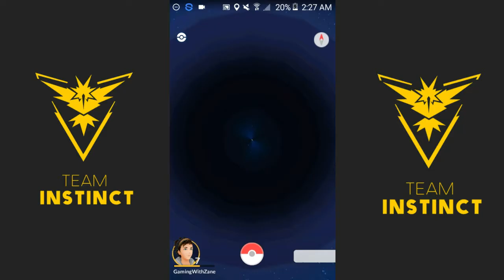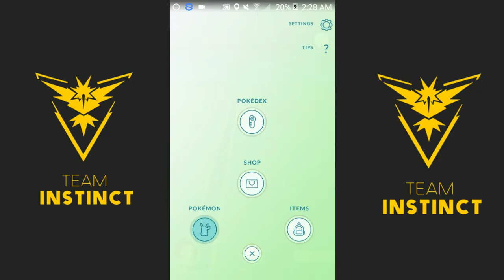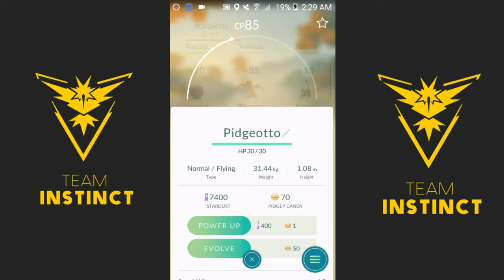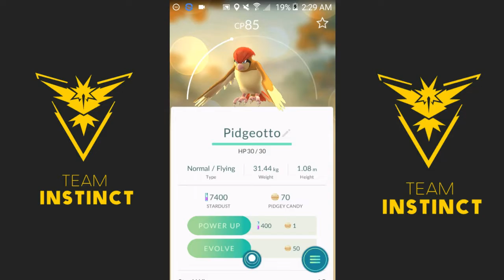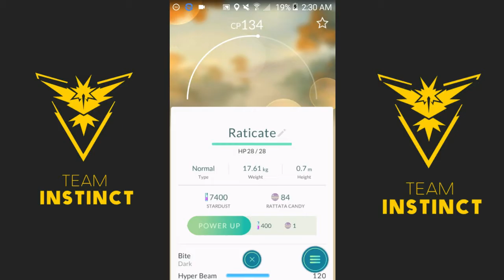Pokémon Go :: Status Of My Progression, Part: 1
So today i show you my status in Pokémon Go! Be warned this is not the last part of my status, but on the other hand it's the start to my status on Pokémon Go, for shore you can expect to see weekly status reports on Wednesday only!